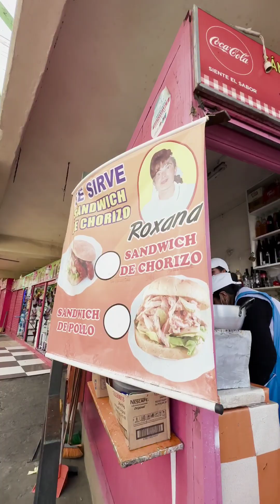Comiendo Sándwich de Chorizo en la Ciudad de La Paz Bolivia